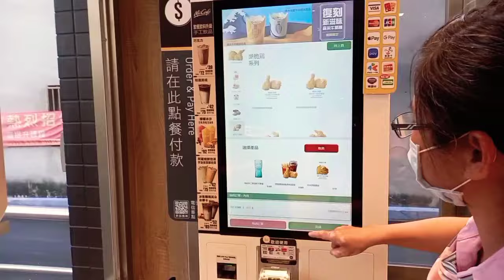EBIKE ROAD TEST PART 2 AT NKAPUNTA NA NGA KAMI PATI SA MCDONALD'S NG TAIWAN PARA KUMAIN| ariz tv 17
GALING PO KAMI SA MAY TABING DAGAT AT DERICHO NA DITO SA MAY MALAPIT NA MCDONALD'S SA CHANGHUA UPANG MKA KAIN NA AT NAGUGUTOM NA ANG TROPA SA PAGLALAKBAY

ebike roadtest PART 2 mga chong hahah
MCDONALD'S TAIWAN MUKBANG

video title:EBIKE ROAD TEST  PART 2 AT NKAPUNTA NA NGA KAMI PATI SA MCDONALD'S NG TAIWAN PARA KUMAIN| ariz tv 17

pa support namn po mga chong haha 😄 orrayyttt

ORAYYTTTT HAHAHA LOL..

11b life in a day
life in a day 2011
life in a day 2010
life in a day 2011 watch online
life in a day 2000
life in a day 2020
LIFE IN A DAY 2020 orayytt mga chong haha 😄
mcdonald's taiwan
mcdonald's menu
mcdonald's 菜單
mcdonald's breakfast
mcdonald's near me
mcdonald's usa
mcdonald's delivery
mcdonald's stock
mcdonald's and other brands
mcdonald's australia
mcdonald's app taiwan
mcdonald's app
mcdonald's apple pie
mcdonald's all day breakfast
mcdonald's adidas
mcdonald's app hk
a mcdonald tipungwuti
a mcdonald franchise
a mcdonald's number
a mcdonald's that's open
a mcdonald's sausage biscuit
a mcdonald toys
a mcdonald's snack wrap
a mcdonald's nearby
mcdonald's boc pay
mcdonald's building
mcdonald's burger
mcdonald's breakfast menu hk
mcdonald's business model
mcdonald's brother
b mcdonald artist
b mcdonald seeds cc
b mcdonald therapy
mukbang 中文
mukbang taiwan
mukbang big eater
mukbang發音
mukbang asmr
mukbang微風南山
mukbang taiwan competitive eater challenge big food eating show
mukbang和牛
mukbang 發音
mukbang hamzy
mukbang is changing digital communications
mukbang adelaide menu
mukbang asmr means
mukbang adelaide
mukbang asmr difference
mukbang fran
mukbang food ideas
mukbang google translate
mukbang gone wrong
mukbang gurita hidup
mukbang guru gossip
g idle mukbang
mukbang hamzy asmr
mukbang hải sản
mukbang jelly
mukbang jajangmyeon
mukbang jollibee
title|keywords:wanggong fishing port | ebike roadtest vlog orayytt mga chong haha 😄 PART 2

video title :wanggong fishing port | ebike roadtest vlog orayytt mga chong haha 😄 PART 2 | ariz tv 19